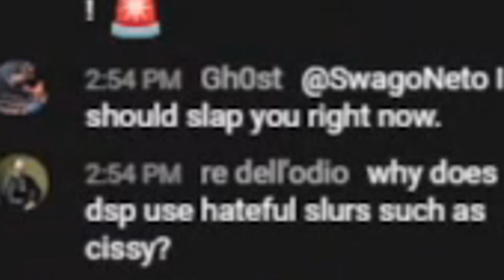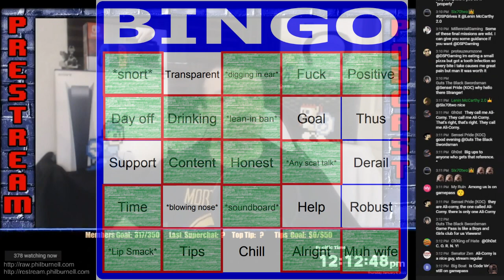DSP Bingo - 6th January 2022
So I got a lot of bingo cards, so I asked my main frog Almighty Frogga to help me select a random one so I could use it on the pre-stream from 6th January 2022. Will I manage to get another successful card completed?